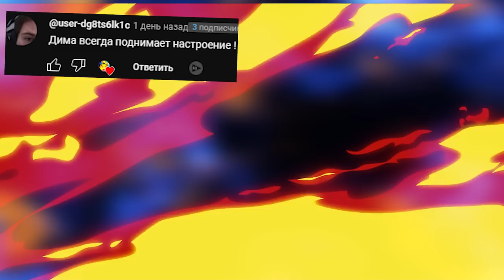БАЛДИ С БЕНЗОПИЛОЙ ГОНЯЕТСЯ ЗА НАМИ BALDI GMOD ► Garry's Mod